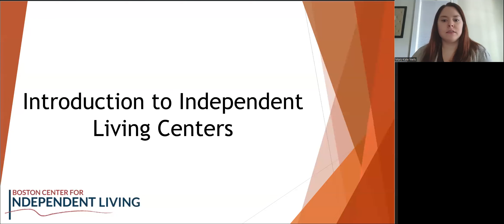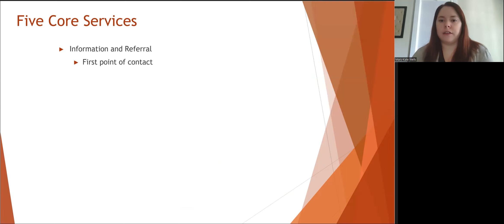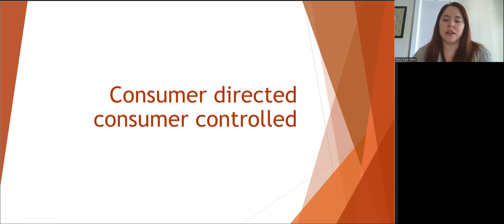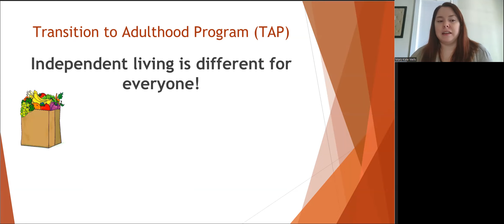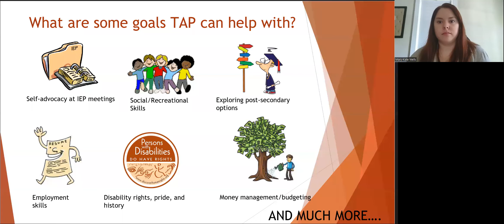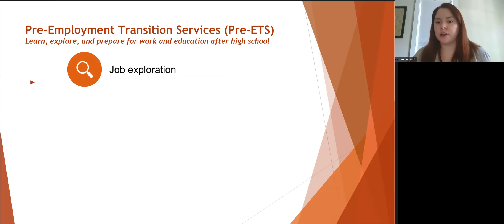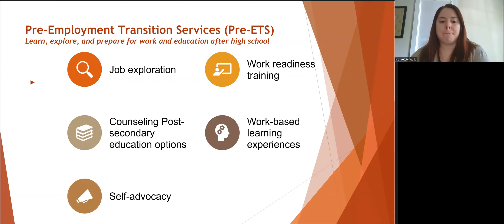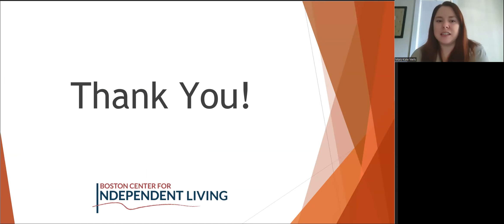Introduction to Independent Living Centers for PAL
Boston Center for Independent Living's Mary Kate Wells introduces Independent Living Centers for Planning A Life, October 2022